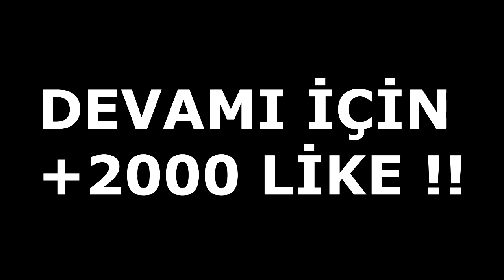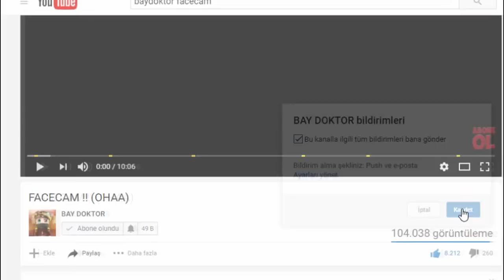MİNECRAFT KALE SAVAŞLARI #2 (UÇUYORUZ)